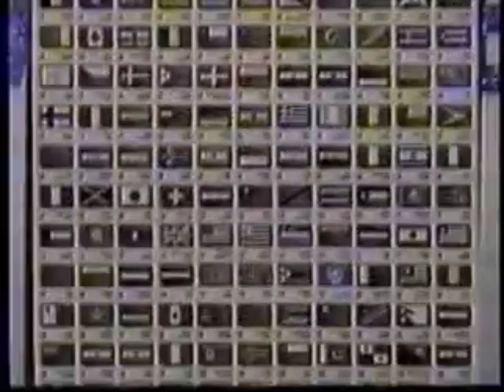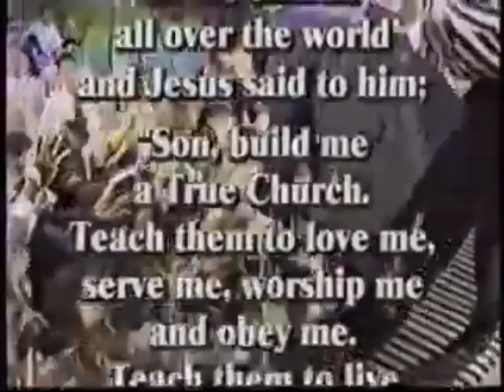Oras Ng Himala Intro 2001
IBC 13